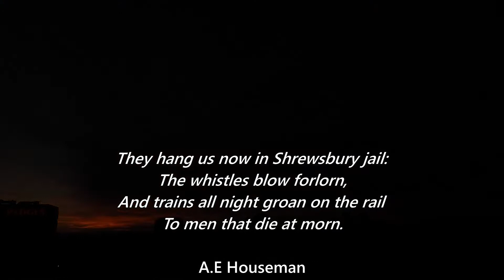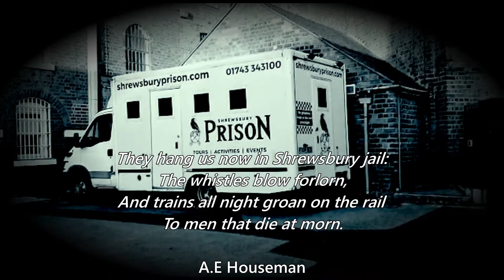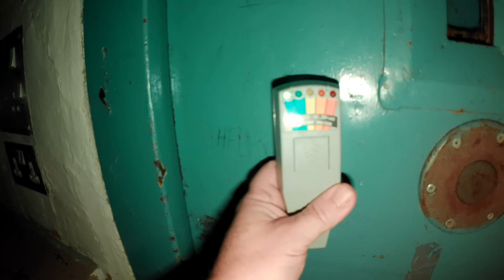HAUNTED PRISON - CONVICTS were HUNG AND BURIED HERE!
The Para-letic Activities group investigate Shrewsbury Prison.

Some incredible activity on the K2 and despite our best efforts, we could debunk it.

Truly a location steeped in a dark history and its inhabitants even more so.